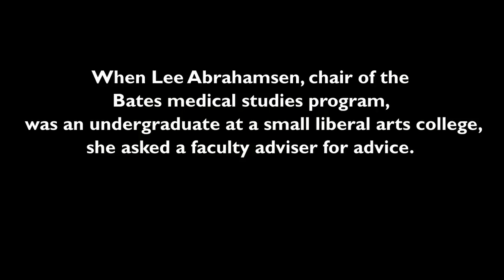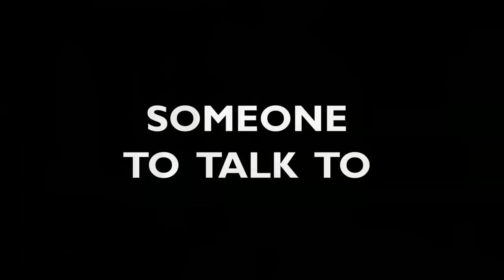Someone to Talk to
Each year, close to 90 percent of Bates students applying to medical or veterinary schools gain admission. That record of success is due in part to the work by Lee Abrahamsen, associate professor of biology and chair of the college's medical studies committee.

Because of her own experiences in college, Abrahamsen keenly understands that as students change and grow, they need help adjusting their career plans. "Sometimes we dont think about what theyre capable of thinking and understanding in their freshman year versus their senior year."

Learn more about Abrahamsen and medical studies at Bates by watching a short video.